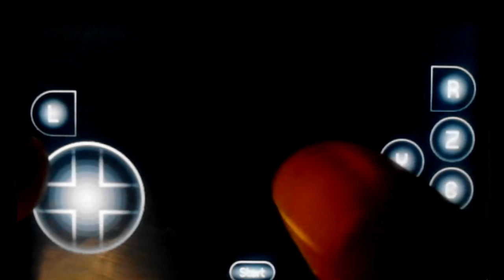[Slow!!!][Android][ARMV7] Saturn.emu v1.5.12 - Darius Gaiden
I don't own the pictures and music! With that being the case, I'd like to thank all of the authors of the music and pictures I used in this video. Finally, thank you Sega for inspiring Robert Broglia to produce such an amazing emulator!

Song(s):

KCEJ: KONAMI Computer Entertainment of Japan (Ephemeral Fantasia OST) - Ephemeral Fantasia - Map ~ Castle Town

Ryuichi Sakamoto (Wings Of Honneamise OST) - Fade